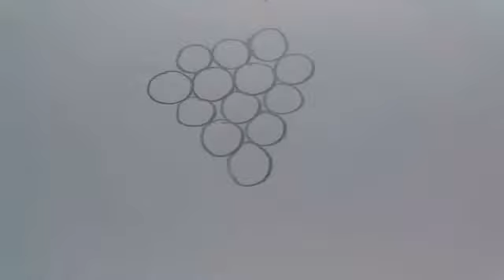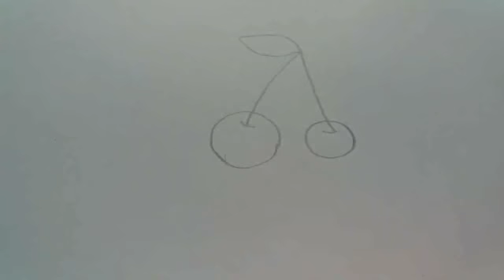How to draw fruits